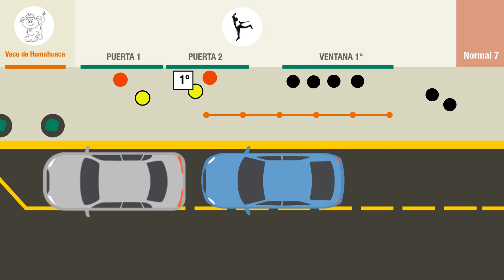Sube y Baja, salida Colegio Nueva Expresión